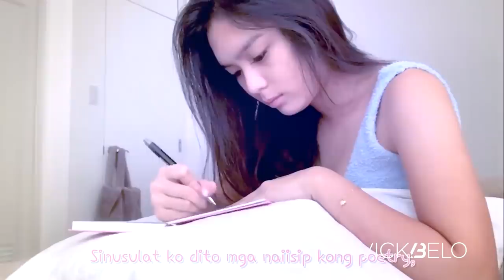SHOWBIZ JOURNEY OF BELO BABY FRANCINE DIAZ | VICKI BELO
Dra. Vicki Belo-Kho
Doc Hayden Kho
Scarlet Snow Belo-Kho